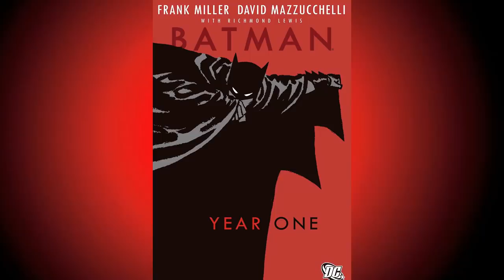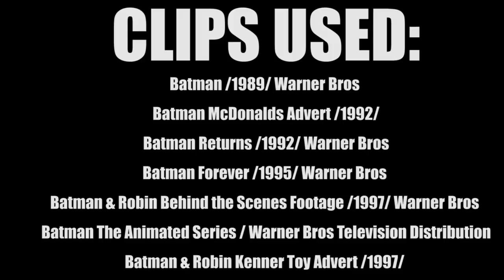10 Things You Didn't Know About Batman&Robin